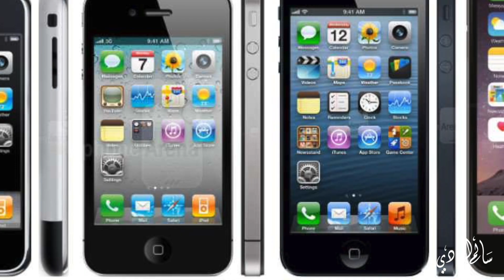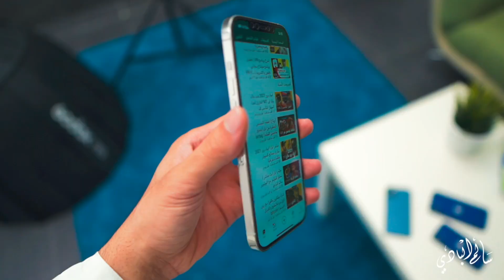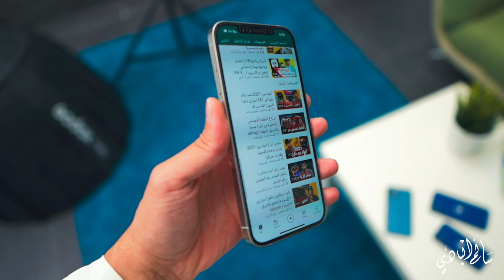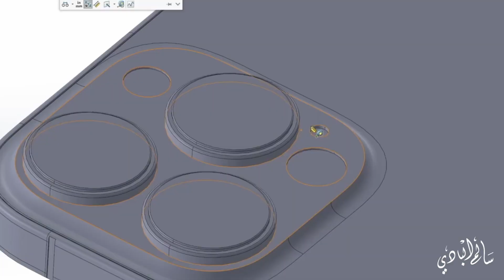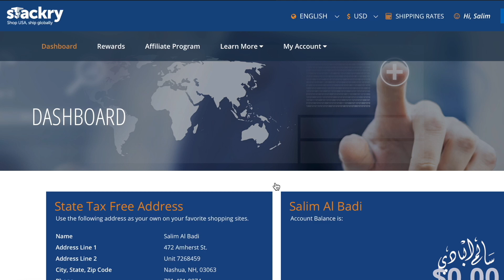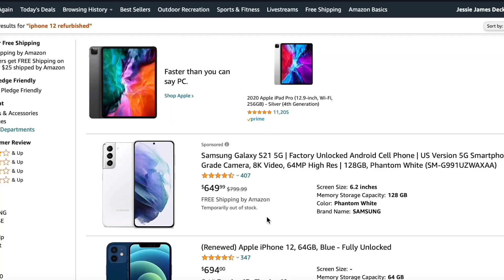ايفون 13 برو ماكس | هل يستحق الانتظار والترقية ؟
رابط شركة ستاكري للشحن الرهييب من امريكا

ايفون 13 برو ماكس | هل يستاهل الانتظار والترقية

اقوى ايفون واسرع هاتف هذي السنه

بس نفس الشي اغلى ايفون هذي  ومن اغلى الهواتف بشكل عام في ٢٠٢١ يبدا  بسعر ٠٠٠٠٠ من غير الضرائب

فهل يستاهل الانتظار او الترقية؟

راح نشوف جميع المواصفات المؤكده من مصادرنا الموثوقة  وبعدها قرروا

بس قبل لا نبدا، اذا كنتوا من عشاق الايفون راح تستفيديوا من القناه لانه نغطي اخبار الايفون اول باول

وصح لاتنسوا مسابقة ربح الايفون ١٣ بذكركم نهاية الفيديو، وو راح نعمل مسابقة غيرها بعد توزيع الجائزة الاولى

التصميم
التصميم هذي السنه راح يحصل على تغييرات طفيفة فقط

بيكون بنفس حواف  والتصميم العام لل12

لكن بيتمييز بشيئين

النتوء راح يصغر بنسبة ٣٠-٤٠٪  وحجم الكامرات فالخلف راح يكون كبير بشكل واضح

بس لاحظتوا شغله في تصميم الايفون من اول نسخه

لازم يكون شيى مميز، من النسخه الاولى الي نسخة الايفون ٨ كان بزر الهوم الفريد واللي ماموجود في اي هاتف

ومن ايفون اكس الي ايفون ١٢ فيه نتوء مميز من بعيد تعرف انه ايفون.

 ابل ما شالت النتوء او سوت شي يشابه الاندرويد والسبب انها تريد تصميم فريد لها يميز الايفون من هواتف الاندرويد

الموضوع المزعج هو نادرا ما ابل تغير الشكل كل سنه فاذا ابل بتصغر النتوء هالسنه يعني احتمال كبير السنه القادمة في نسخة ال١٤ يضل النتوء مثل ماهو، للعلم اشهر محللي ابل منج تشي كو قال انه ابل قاعده تشتغل على ايفون بشاشة كاملة لسنة ٢٠٢٢

واللي حاس بحدة الحواف فالايفون ١٢ هالسنه راح تكون اسوآ لانه البطارية بتكبر والحواف بتكون اسمك و الهاتف بشكل عام بيكون اثقل بقليل. لكن شخصيا مع البرو الصغير ما حسيت بهالشي وانا صارلي استخدمه بدون اي لبسه او حماية لاشهر

الشاشة والصوت

اما بخصوص الشاشة راح تكون بنفس الجودة الرائعة للالوان والدقة مع اضافة خاصية التردد العالي ١٢٠ هرتز بدل من ال٦٠ هرتز

فمع نظام ابل السلس والانيميشن الرائع راح يصير الايفون الجديد سريع وحركة الايفون فالتنقلات والرسومات مريحه للعين وخاصة لما تلعب العاب الاكشن السريعه مثل كود وببحي، بس لازم اللعبه تكون تدعم التردد السريع.

الحلو في ابل لما تنزل تقنية كل الشركات تحدث العابها وتطبيقاتها علشان تدعم هذيك التقنية والسبب؟

لما ينزل الايفون يبيع ملايين النسخ فالشركات تربح اكثر

من مثلا لو نقارن الزي فولد اللي بيبيع عدد محدود من النسخ

الشركات همها الفلوس فيصنعوا ويعدلوا البرامج للناس الاكثر مش الاقل بشكل

ومع هالتحسينات الصوت راح يكون سراوند ستيريو يعني الاصوات بتسمعها مب بس من اليسار واليمين

ابل تحاول تخليها مثل السينما بس بسبب حجم السبيكرز والتصميم صعب جدا ينجحوا. لكن بشكل عام بتلاحضوا تحسن في جودة صوت السبيكر وبيطلع الصوت كأنه ثري دي. والشكر يعود على هذي التقنية

المعالج والرام

الايفون راح يجي بمعالج A15 قفزة صغيرة بالاداء مقارنه ب A14

مافي شي خرافي فالاداء لانه معالج ايفون ١٢ الريدي من الاقوى فالسوق وكافي حتى خمس سنوت للامام

لكن ابل قاعدة تشتغل على معالج جديد بدقة تصنيع ٣ ناونو فقط، يعني اسرع واقل استهلاك للطاقة حتي ٢٠٪

المحللين يتوقعوا نشوفه في ايفون ٢٠٢٢

اما بخصوص الرام مافي اي اخبار مؤكدة واتوقع يكون من ٦ الي ٨ جيجا رام.

الرام هو اللي يساعد على تشغيل برامج والعاب ثقيلة ويخلي التطبيقات فالخلفية بدون لا يتسكرن بشكل تلقائي لما يكون الرام قليل.

فمثلا لو كان عندك تطبيق تصميم صور او فيديو وكان في طبقات كثيرة. هذا العدد من الرامات راح يسمحلك باضافة كثير من الشغل. على عكس الايفونات اللي تجي ب ٢ جيجا رام مثلا.

البطارية،

ابل متوقعه تبيع الايفون القادم اكثر من ايفون ١٢ والسبب شيئين البطارية الكامرة

هذي السنه البطارية راح تكبر حجمها بنسبة ١٧٪ لكن تردد الشاشة الجديد راح يزيد من استهلاك الطاقة. لحسن الحظ تردد الشاشه متغير، يعني لما فقط لما تحتاج تردد سريع راح يشتغل تلقائي، ومثلا لما تستلم تنبيهات وتراسل راح يقل التردد حتى ٣ هرتز لكل ثانية

فاذا ابل قدرت تضبط خاصية التردد السريع مع النظام  البطاريه راح تتحسن مقارنة بالايفون ١٢ برو ماك وتصير بنفس او افضل بقليل من بطارية ايفون ١١ برو ماكس اللي لحد اليوم تعتبر افضل بطارية في ايفون.

بكم ومتى والسعات

راح يبدا بسعر ال١٠٩٩ دولار لل١٢٨ جيجا

و١١٩٩ دولار لل ٢٥٦ جيجا بدون ضرائب

اما موعد الاعلان، راح يكون في منتصف سبتمبر. للحين ما تحدد التاريخ رسميا.

واللي حاب يربح ايفون ١٣ فيوم الاعلان عنه في عندنا مسابقة تخمين الاسم للايفون القادم

لانه في احتمال بسيط مايكون اسمه ايفون ١٣ بسبب شؤوم هذا الرقم فكثير من المجتمعات

فاللي يخمن صح راح يدخل السحب  لربح ايفون ١٣. والسحب راح يكون في البث المباشر اللي بيكون مع موعد الاصدار

ففعلوا زر التنبيهات علشان يوصلكم كل جديد اول باول.

اشوفكم ع خير